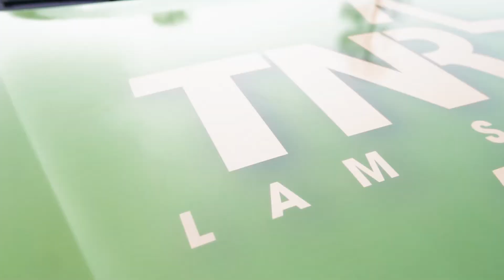TNR Stars Lam Sơn - Sự kiện Roadshow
TNR Stars Lam Sơn - Sự kiện Roadshow đón chào Khu đô thị tiên phong trong hệ thống Khu đô thị logistic cảng hàng không Quốc tế Thọ Xuân